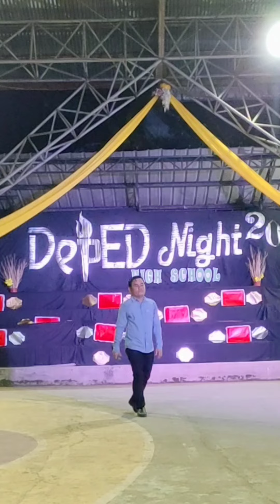Open Arms, Don't Stop Believing,This is the Moment, Go the Distance,Time to say Goodbye